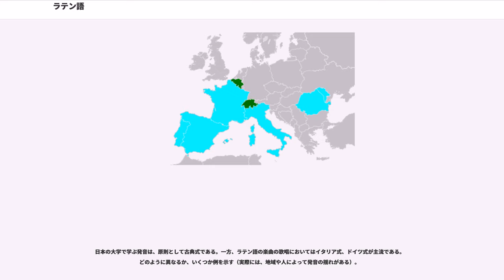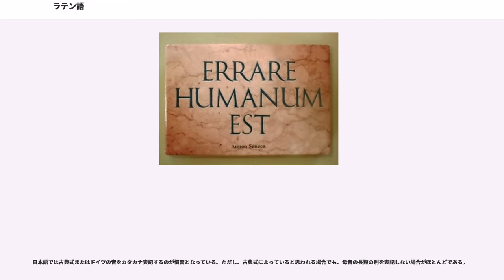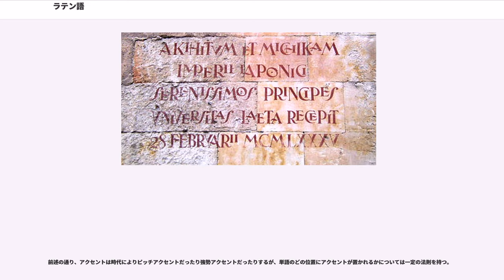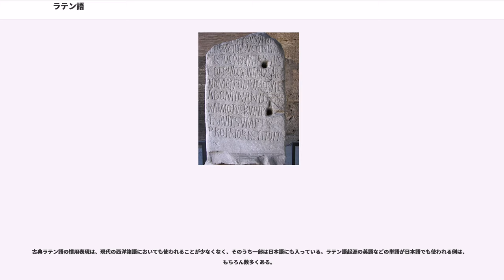ラテン語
インド・ヨーロッパ語族

ラテン語（ラテンご、 リングア・ラティーナ）は、インド・ヨーロッパ語族のイタリック語派の言語の一つ。ラテン・ファリスク語群。漢字表記は拉丁語・羅甸語で、拉語・羅語と略される。

元々は古代ローマ共和国の公用語として広く普及した古代言語である。西ローマ帝国滅亡後もラテン語はローマ文化圏の古典文学を伝承する重要な役割を果たした。勢力を伸ばすキリスト教会を通してカトリック教会の公用語としてヨーロッパ各地へ広まり、祭祀宗教用語として使用されるようになると、中世には、中世ラテン語として成長した。ルネサンスを迎えると、自然科学・人文科学・哲学のための知識階級の言語となった。さらに、読書き主体の文献言語や学術用語として近世のヨーロッパまで発展・存続した。現在もラテン語はバチカンの公用語であるものの、日常ではほとんど使われなくなったといえる。しかし、各種学会・医学・自然科学・数学・哲学・工業技術など各専門知識分野では、世界共通の学名としてラテン語名を付けて公表する伝統があり、新発見をラテン語の学術論文として発表するなど、根強く用いられ続けている。また、略号として午前午後のa.m.(ante meridiem)p.m.(post meridiem)や、ウイルス（virus）やデータ（data）など、日常的に用いられる語のなかにも語源がラテン語に由来するものがある。

もともと、イタリア半島中部のラティウム地方（ローマを中心とした地域、現イタリア・ラツィオ州）においてラテン人により用いられていた言語であったが、ローマ帝国の公用語となったことにより、ヨーロッパ大陸の西部や南部、アフリカ大陸北部、アジアの一部といった広大な版図に伝播した。この過程でギリシア語から多くの語彙を取り入れ、学問・思想などの活動にも使用されるようになった。ただしラテン語が支配的な地域はローマ帝国の西半分に限られ、東半分はギリシャ語が優勢な地域となっていた。やがてローマ帝国が東西に分裂し、ゲルマン民族の大移動によって西ローマ帝国が滅び西ヨーロッパの社会が大きく変動するのに従い、ラテン語は各地で変容していき、やがて各地の日常言語はラテン語と呼べるものではなくなり、ラテン語の流れをくんだロマンス諸語が各地に成立していった。東ローマ帝国においても7世紀に公用語はギリシア語に転換された。

こうした中、今日の西ヨーロッパに相当する地域においてはローマ帝国滅亡後もローマ・カトリック教会の公用語となり、長らく文語の地位を保った。現在でもバチカン市国の公用語はラテン語である。たとえば典礼は第2バチカン公会議まで、ラテン語で行われていた。今日に至るまで数多くの作曲家が典礼文に曲をつけており、クラシック音楽の中では主要な歌唱言語の1つである。ただし、実際の使用は公文書やミサなどに限られ、日常的に話されているわけではない。また、バチカンで使われるラテン語は、古典式とは異なる変則的なラテン語である。なお、多民族・多言語国家であるスイスではラテン語の名称 （ヘルヴェティア連邦）の頭字語を自国名称の略 (CH) としている。

中世においては公式文書や学術関係の書物の多くはラテン語（中世ラテン語、教会ラテン語）で記され、この慣習は現在でも残っている。例えば、生物の学名はラテン語を使用する規則になっているほか、元素の名前もラテン語がほとんどである。また法学においても、多くのローマ法の格言や法用語が残っている。19世紀までヨーロッパ各国の大学では学位論文をラテン語で書くことに定められていた。

今日のロマンス諸語（東ロマンス語：イタリア語・ルーマニア語、西ロマンス語：フランス語・スペイン語・ポルトガル語など）は、俗ラテン語から派生した言語である。また、英語・ドイツ語・オランダ語などのゲルマン諸語にも文法や語彙の面で多大な影響を与えた。

現代医学においても、解剖学用語は基本的にラテン語である。これは、かつて誰もが自由に造語して使っていた解剖学語彙を、BNA（バーゼル解剖学用語）、PNA（パリ解剖学用語）などで統一した歴史的経緯が関連している。つまり、用語の統一にラテン語が用いられたのである。そのため、日本解剖学会により刊行されている『解剖学用語』も基本的にはラテン語である（ラテン語一言語主義）。ただし、臨床の場面では、医師が患者に自国語で病状説明をするのが当然であるため、各国ともラテン語の他に自国語の解剖学専門用語が存在する（ラテン語・自国語の二言語主義）。近年で...